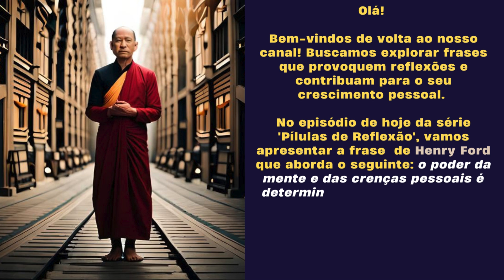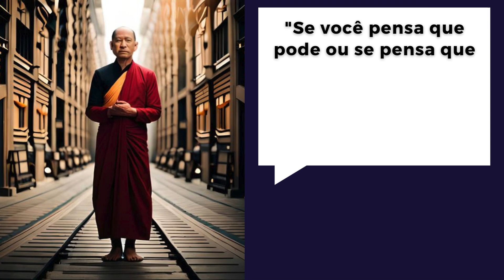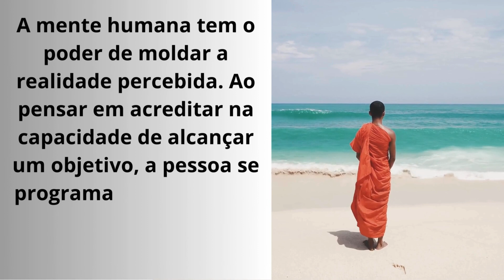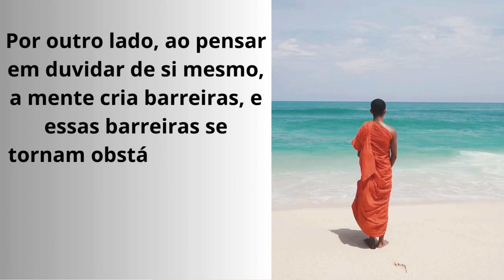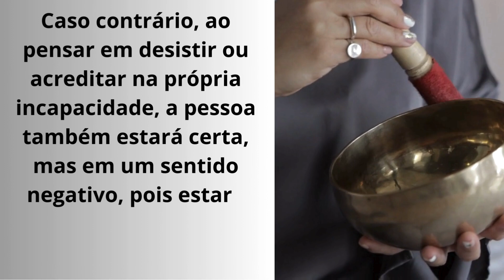SUA MENTE COMANDA OS PENSAMENTOS, SENTIMENTOS, AÇÕES E RESULTADOS! POSITIVA OU NEGATIVAMENTE!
Olá!

Há momentos que necessitamos pensar e refletir sobre nossas atitudes e suas consequências.

Desejamos sucesso!

Vamos lá!

"Se você pensa que pode ou se pensa que não pode, de qualquer forma você está certo”.

Henry Ford

Henry Ford (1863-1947) foi um empreendedor norte-americano, o fundador da Ford Motor Company. Foi o primeiro a implantar a linha de montagem em série na fabricação de automóveis.

As reflexões para a frase:

O poder da mente e das crenças pessoais é determinante para o sucesso ou fracasso. Ao pensar em acreditar na própria capacidade de realizar algo, a pessoa tende a fortalecer sua autoconfiança e a aumentar as chances de atingir seus objetivos. Por outro lado, ao duvidar da própria habilidade e acreditar na impossibilidade de realizar a tarefa, a pessoa pode se autossabotar e impedir seu próprio sucesso.

A mente humana tem o poder de moldar a realidade percebida. Ao pensar em acreditar na capacidade de alcançar um objetivo, a pessoa se programa mentalmente para buscar soluções e superar desafios. A crença na possibilidade de êxito cria um ciclo de autossugestão positiva, onde a pessoa se sente motivada a agir e, consequentemente, aumentar as chances de sucesso. Por outro lado, ao pensar em duvidar de si mesmo, a mente cria barreiras, e essas barreiras se tornam obstáculos reais, limitando as ações e, em última instância, o alcance dos objetivos.

Portanto, se ressalta a importância de acreditar no próprio potencial. Ao pensar em alimentar uma mentalidade positiva e acreditar que é possível, a pessoa está no caminho certo para alcançar o que deseja. Caso contrário, ao pensar em desistir ou acreditar na própria incapacidade, a pessoa também estará certa, mas em um sentido negativo, pois estará criando as condições para o fracasso. A escolha de acreditar ou não é o que define o resultado.

*Compartilhe.